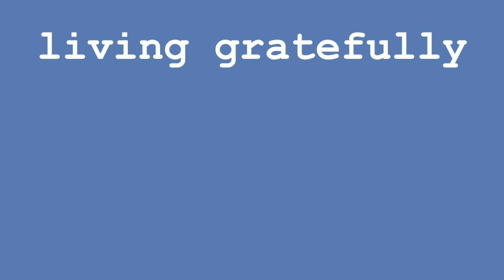Vlogtober Day 19: I head back to the gym! Fit Body Boot Camp | LIVING GRATEFULLY Fall 2020 FBBC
Vlogtober Day 19:  I head back to the gym - Fit Body Boot Camp | LIVING GRATEFULLY VLOGTOBER

Living Gratefully VLOGTOBER 2020 Day 19:
🧡   FBBC

Please leave a thumbs up 👍 if you like the video ❤️

🙏 Gratefully,
Cathy